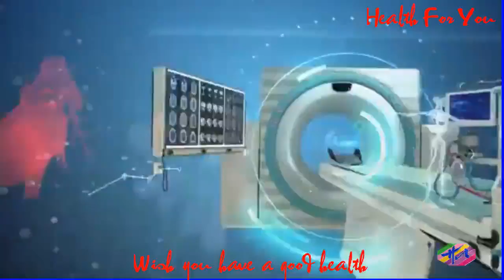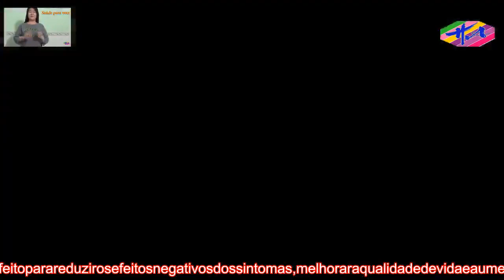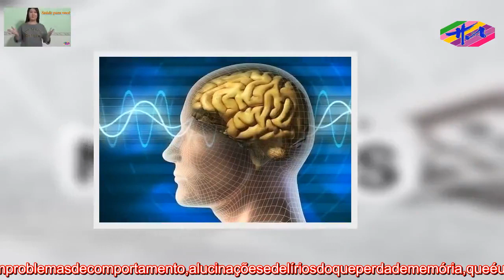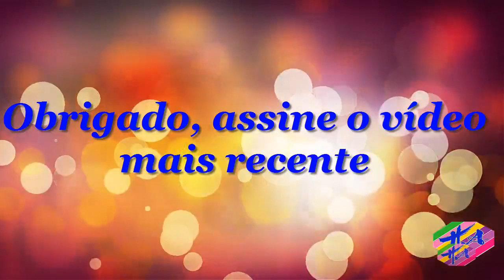Saúde 3 - Oqueédemênciafrontotemporal,principaissintomasetratamento